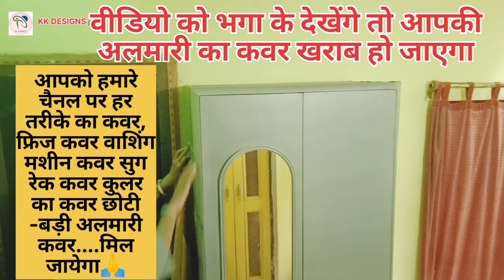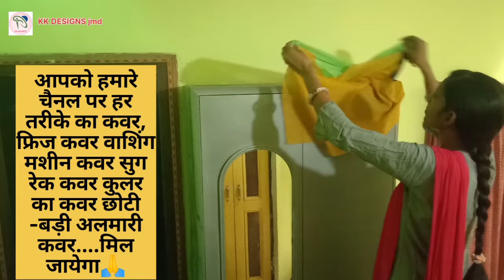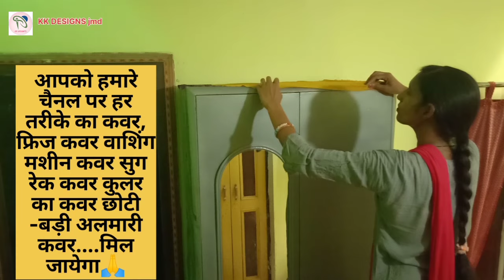अलमारी/गोदरेज कवर कटिंग और सिलाई कैसे करे,almari cover/godrej cover,how to make godrej cover#almari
अलमारी/गोदरेज कवर कटिंग और सिलाई कैसे करे,almari cover/godrej cover,how to make godrej cover
Almari cover/Godrej cover, Godrej cover cutting and stitching,अलमारी का कवर कैसे बनाएंalmari
Godrej cover cutting and stitching.
almari cover cutting and stitching.
Godrej cover kaise banaen.
almari cover kaise banaen.
Godrej cover.
almari cover.
Godrej cover cutting.
Godrej cover stitching.
almari cover cutting.
almari cover stitching.
lakadi wala almari cover kaise banaen.
lohe wali almari ka cover banana sikhe.
almari ka cover kaise banate hain.
Godrej ka cover kaise banate hain.
almari ka khol kaise banaen video mein.
Godrej ka khol kaise banaen video.
almari ka khabar kaise banaen cutting aur silai ka video Hindi mein.
purani Sadi se almari ke cover banana sikhe.
reject kapde se Godrej ke cover kaise banaen
how to make almari cover.
how to make Godrej cover.
how to make Godrej cover cutting.
how to make almari cover cutting.
purani Sadi se Godrej ka cover banana sikhe video Hindi mein.
lohe wali almari ka cover kaise banaen.
shishe wali almari ka cover kaise banaen.
lakadi wali almari ka cover kaise banaen.
chhoti almari ka cover banana bataiye video mein.
chhoti almari ka cover kaise banaen.
badi almari ka cover kaise banaen.
purani Sadi selvaari ka cover kaise banate hain.
almari ka cover banane ka sabse aasan tarika.
Godrej cover banane ka sabse aasan tarika.
iron almari cover.
iron Godrej cover.
अलमारी का कवर कैसे बनाते हैं।
गोदरेज का कवर कैसे बनाते हैं।
अलमारी कवर कटिंग और सिलाई का वीडियो हिंदी में।
 अलमारी कवर कटिंग।
गोदरेज कवर कटिंग ।
पुरानी साड़ी से अलमारी का कवर कैसे बनाएं।
पुरानी साड़ी से गोदरेज का कवर बनाना सीखे।
लोहे वाली अलमारी कवर कैसे बनाएं।
लकड़ी वाली अलमारी का कवर कैसे बनाएं।
छोटी अलमारी का कवर कैसे बनाएं।
बड़ी अलमारी का कवर कैसे बनाएं।
अलमारी का खोल कैसे बनाते हैं।
बड़ी अलमारी का खोल कैसे बनाते हैं।
डबल डोर अलमारी का कवर बनाना सीखे।
2 दरवाजे वाली अलमारी के कवर कैसे बनाएं।